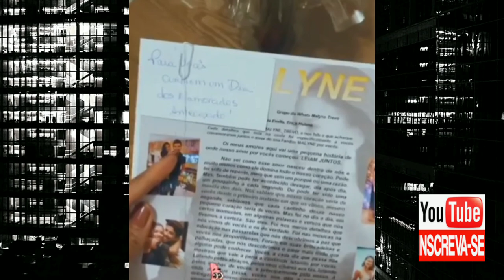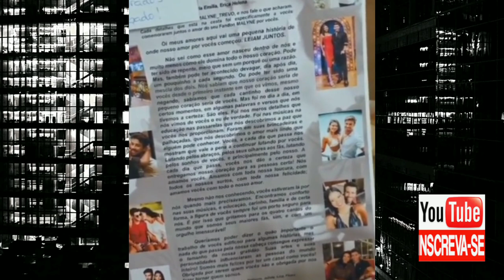👸CASAL MALYNE- COMEMORAÇÃO DOS 5 MESES DE NAMORO / PRESENTÃO DA NAMORADA.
TODOS OS DIAS TEM ACHADINHOS 🥰
 O CASAL COMEMOROU 5 MESES DE NAMORO, COM NOITE DE QUEIJOS E VINHO PRESENTEADOS PELO FÃ CLUBE CASAL.
JAKE DEU UMA MOTO PARA MARIANO PRESENTE ANTECIPADO DE DIA DOS NAMORADOS.